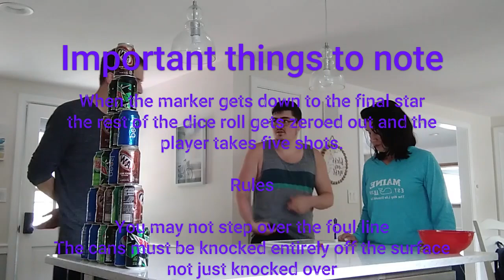chance fire REMASTERED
So I decided to remaster this video after having recorded footage. Could be useful someday,